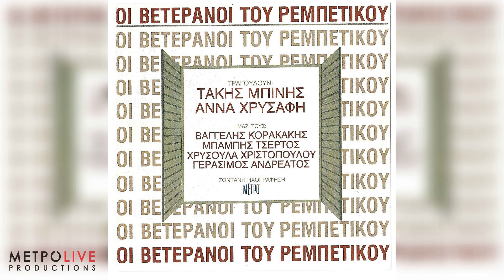Πρώτο Φθινόπωρο ▪ Γεράσιμος Ανδρεάτος (Official Lyrics) Live @Metro'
Πρώτο Φθινόπωρο ▪  Γεράσιμος Ανδρεάτος

Συνθέτης: Κορακάκης Βαγγέλης
Στιχουργός: Κορακάκης Βαγγέλης
Album: Οι Βετεράνοι Του Ρεμπέτικου
CD:01
Ζωντανή ηχογράφηση από παραστάσεις στο Μετρό  ρεμπέτικων τραγουδιών.
Παραγωγή: Μετρο΄
Διεύθυνση Παραγωγής: Άγγελος Σφακιανάκης
Εξωτερική ηχογράφηση: Τζώνυ Βαβούρας κινητή μονάδα Sierra
Επεξεργασία ήχου: Γιώργος Καριώτης
Βοηθός ηχολήπτη: Δημήτρης Παπαθεοδώρου
Studio Polysound

Επιμέλεια Ορχήστρας: Σπύρος Γκούμας
Κώστας Καπλάνης: μπουζούκι
Γιάννης Εμμανουηλίδης: μπουζούκι
Σπύρος Γκούμας: κιθάρα, τζουμπούς, μπουζούκι, μαντολίνο
Άγγελος Σφακιανάκης: κρουστά
Παναγιώτης Παπαγεωργίου: ακορντεόν
Γιάννης Ζευγόλης: βιολί
Θανάσης Σοφράς: κοντραμπάσο
Άλκης Μαύρος: μπουζούκι
Αργύρης Τσέρτος: μπουζούκι
Βαγγέλης Κορακάκης: μπουζούκι
Αργύρης Σταμούλος: μπαγλαμπάς